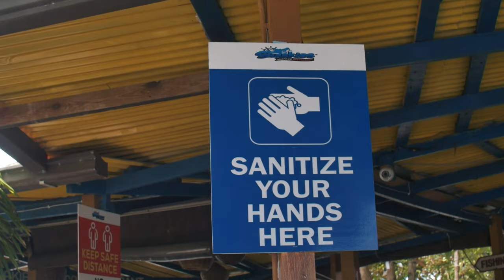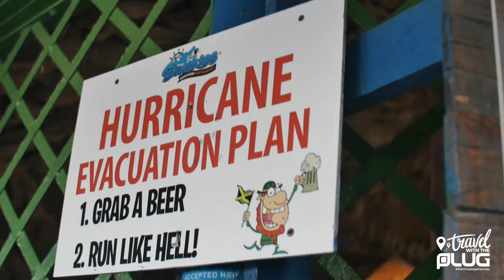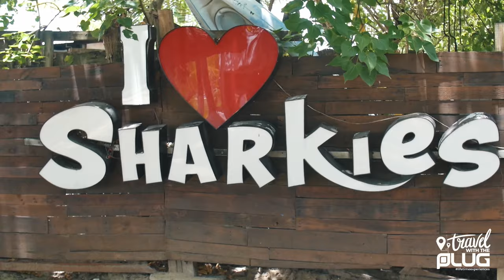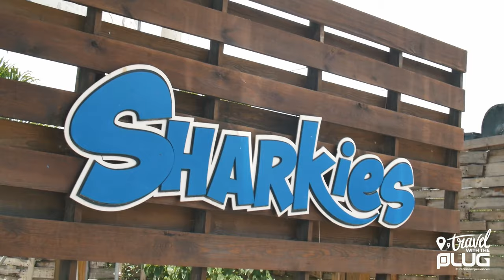Behind the Scenes with Sharkies Seafood Restaurant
Today we sit with Alwyn Brown from arguably Jamaica's most popular seafood restaurant, Sharkies Seafood in Runaway Bay, St. Ann. This genius restauranteur tells us the vision behind his brand, why his customers keep coming back and what's next on the horizon to keep his restaurant thriving even in a pandemic.

Lets Travel with the Plug to Find out how he did!